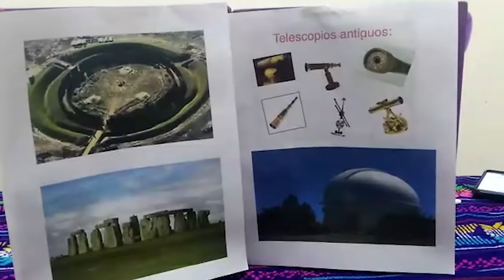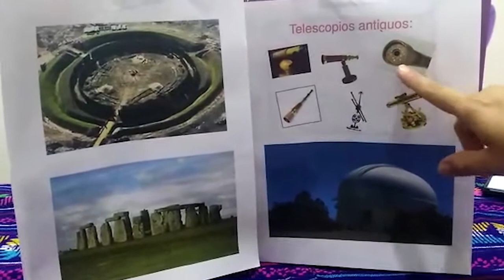Lo que vemos en el cielo. Primaria, 5º. Ciencias naturales. Bloque 5.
Lo que vemos en el cielo
Ciencias naturales
Bloque  - Quinto grado
Primaria

Tepic, Nayarit